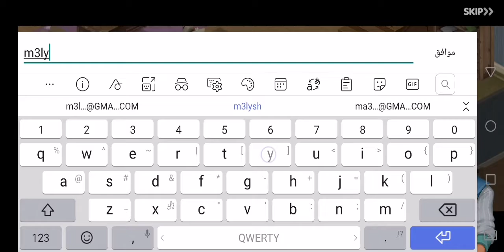لعبة منزل الاحلام ماتش Dream Home Match ..